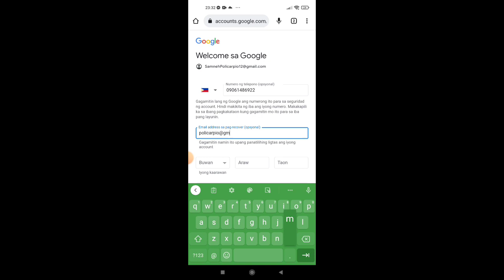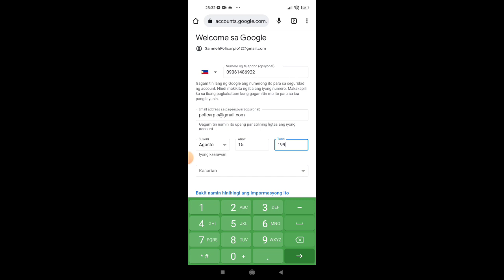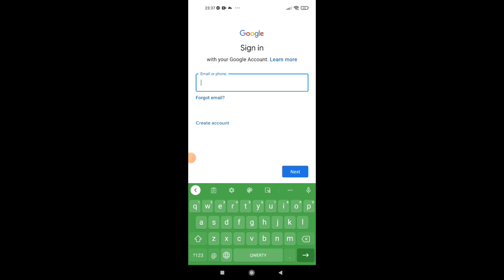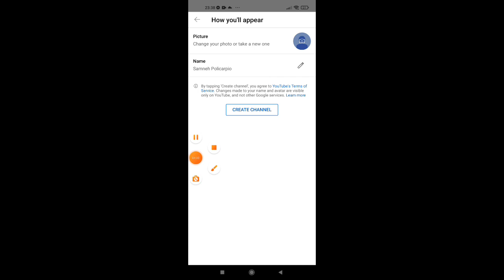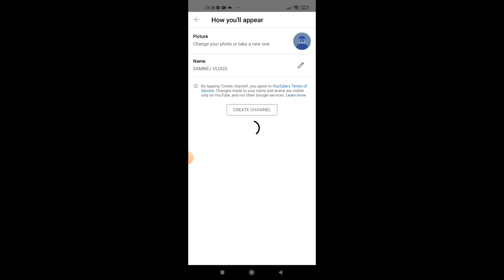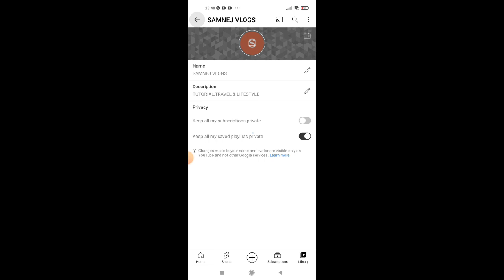PAANO GUMAWA NG YT CHANNEL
IT'S BIG HELP FOR EVERYONE..

PAANO GUMAWA NG YT CHANNEL? JUST WATCH IT .